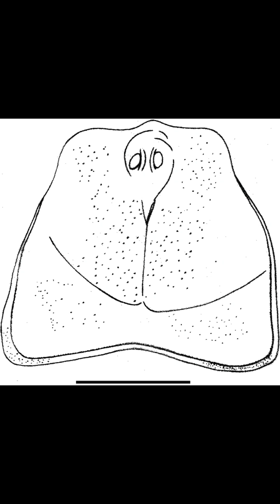Creature of the Day: Gigantoscorpio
Today I’m talking about a huge scorpion: Gigantoscorpio!